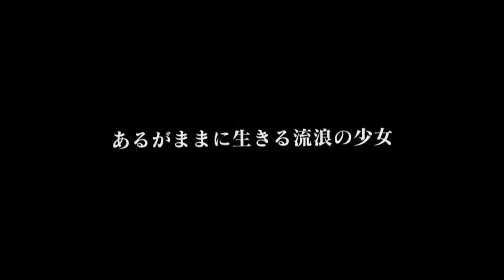Border Break - Amelia Trailer (PS4)